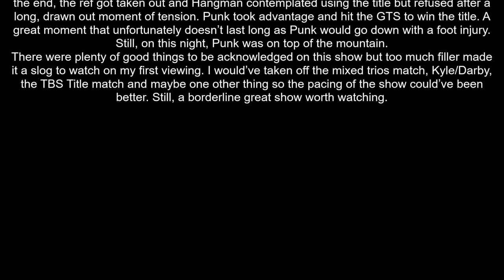AEW Double or Nothing 2022 Review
Better late than never as per usual. AEW Double or Nothing 2022 Review